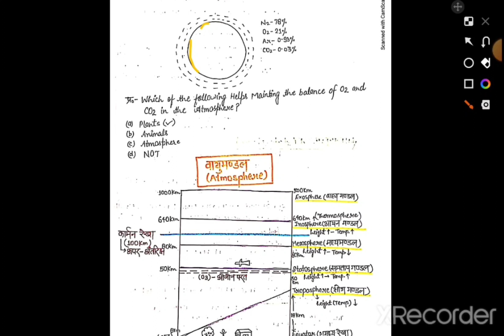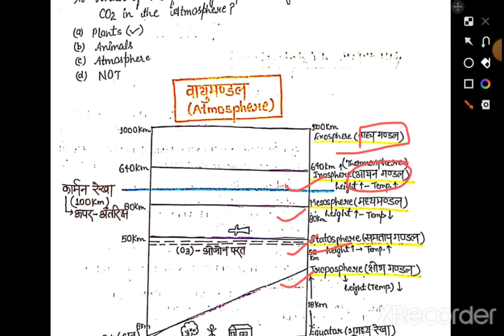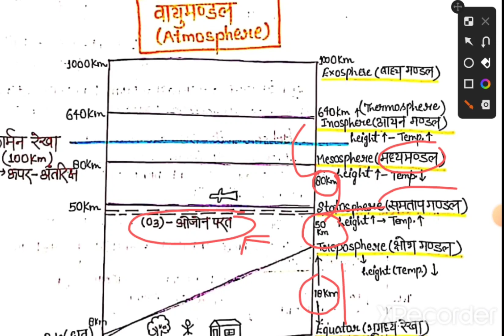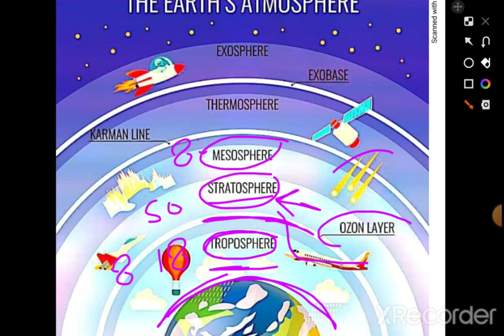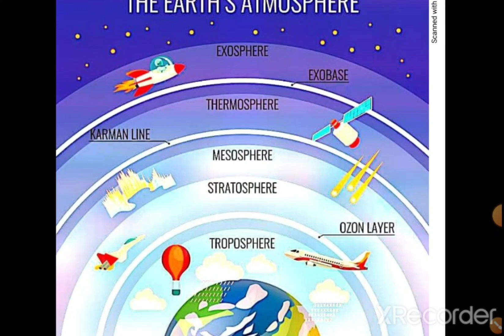UPTET # 2 !! वायुमंडल की संरचना (परत) !! Structure of the atmosphere !!